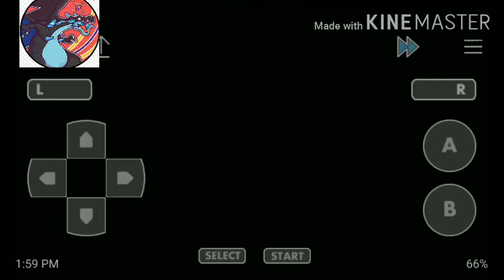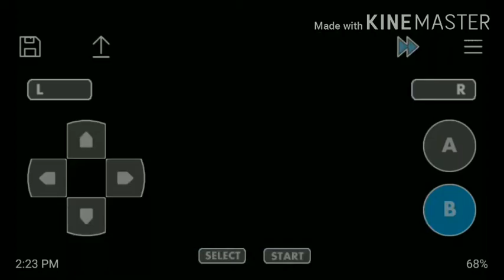Pokemon wish GBA rom hack best rival